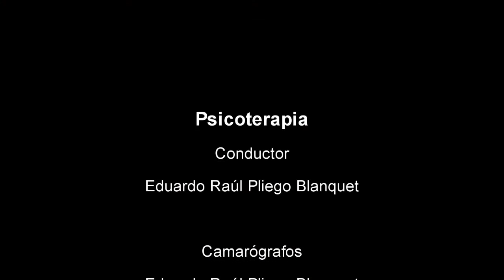CACyPMx. Psicoterapia. Dr. Fabián Orlando Olaz (Parte 1)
En ésta ocasión, el Dr. Fabián Orlando Olaz, Profesor de Psicología en la Universidad Nacional de Córdoba, Argentina y Psicoterapeuta en el “Centro Integral de Psicoterapias Contextuales” nos habla de las psicoterapias de tercera ola o tercera generación que tienen como base tres características: conocer las que cosas que son importantes para nosotros, la conciencia plena y la aceptación.